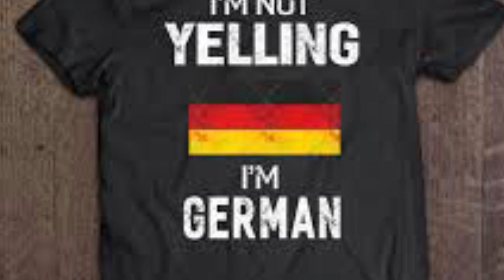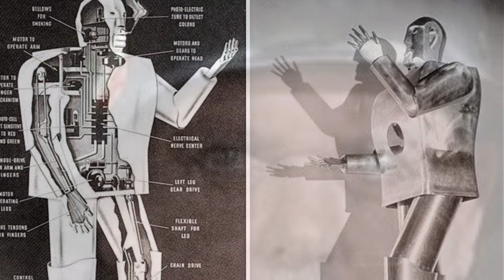S’Nickers: “Homotechno” (the robots are resting in their transport flight cases)